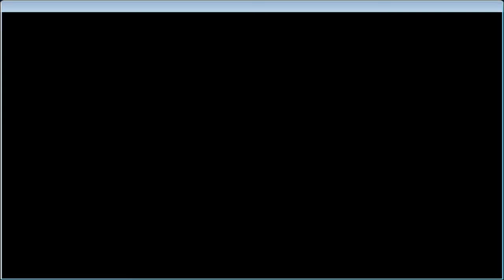Let's Play Back At The Barnyard Episode 9.5: Mario Wings To The Sky!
The thrilling conclusion! This game has nothing to do with Mario. That's just what I thought of for the title. It's the best I can come up with. Cut me some slack man.